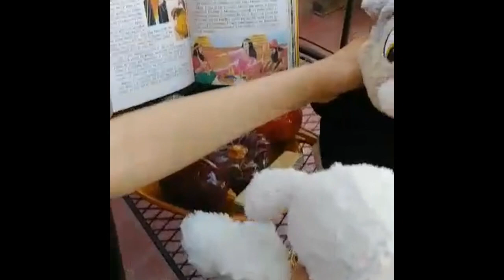La Reina Esther